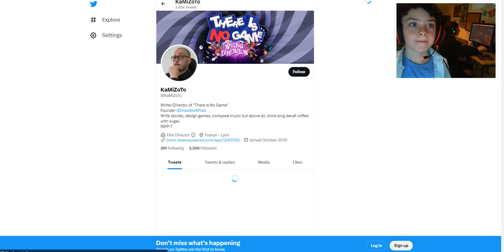THERE IS NO GAME! So there is no video.